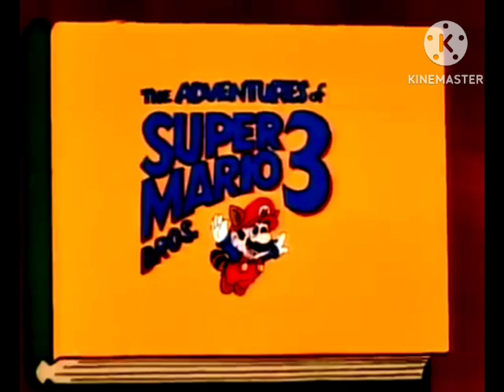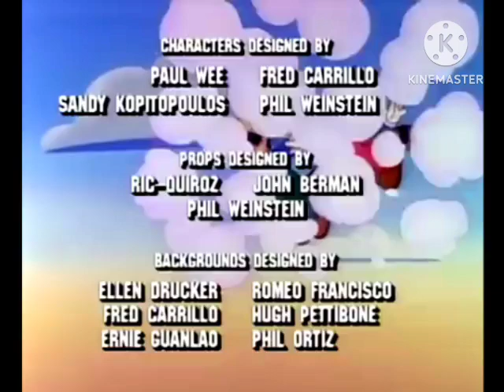The Adventures of Super Mario Bros. 3 - Mind Your Mummy Mommy Mario / The Beauty Of Kootie Extended